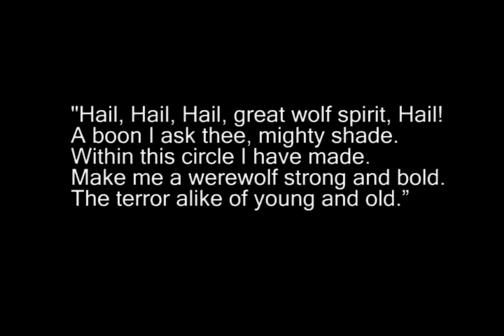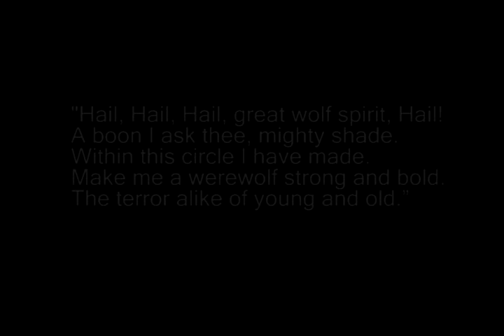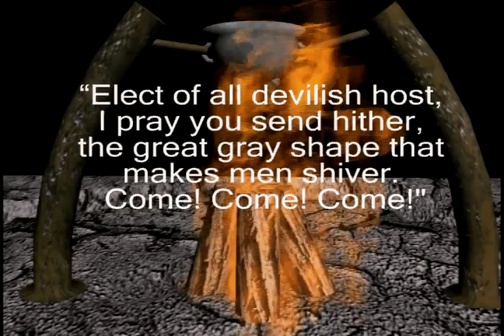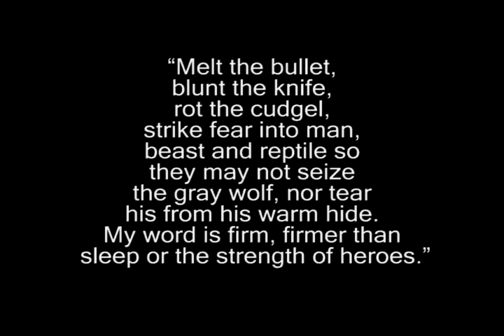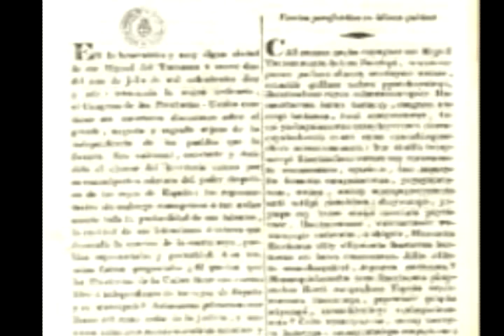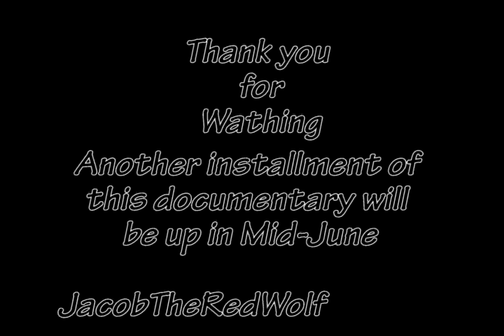Werewolfentary Part Three ( Werewolf Documentary )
Part Three of the Werewolfentary.  This installment is all about the folklore behind the full moon.